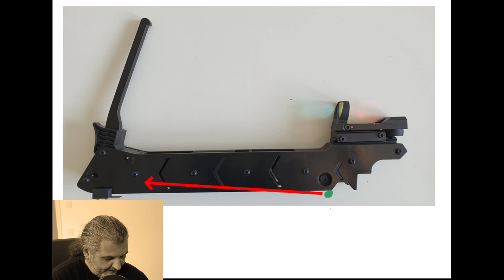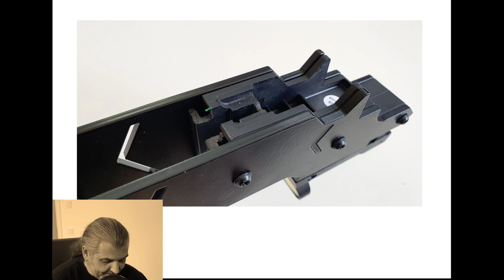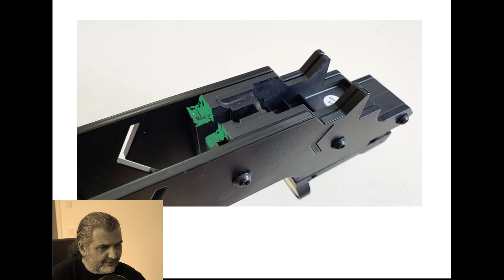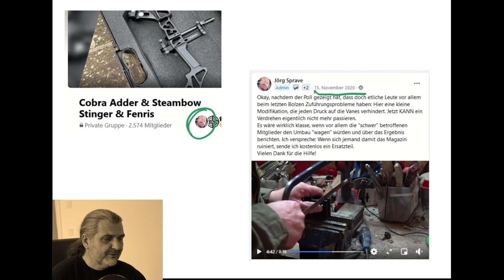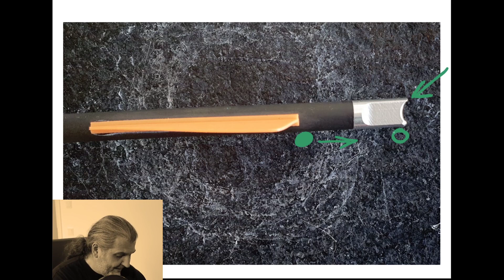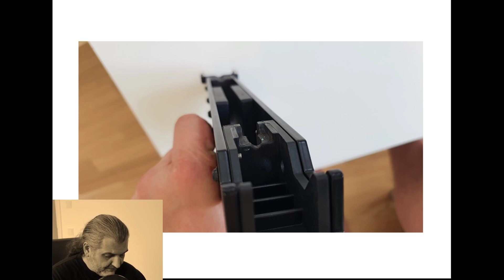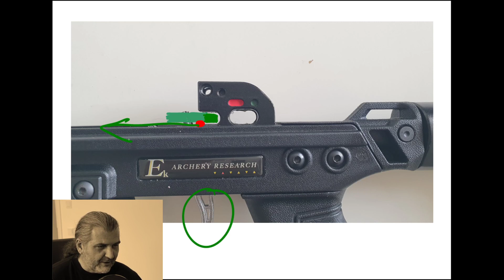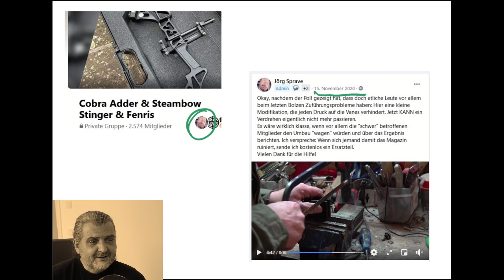Typische Probleme der Cobra Adder und ihre Lösung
Manchmal kann es zu Problemen kommen, was die Bolzenzuführung aus dem Magazin der Cobra Adder betrifft. Woran das liegt und was die Lösungen sind, wird in diesem Video zusammen gefasst. Die Lösungen kommen zumeist aus der Facebook-Gruppe "Cobra Adder & Steambow Stinger & Fenris" und ich berichte, was ich davon selbst umgesetzt habe und wie es bei mir funktioniert hat.